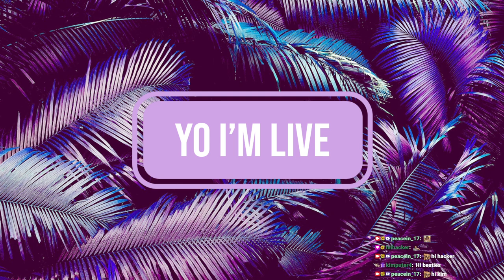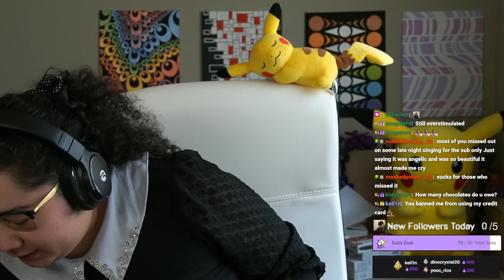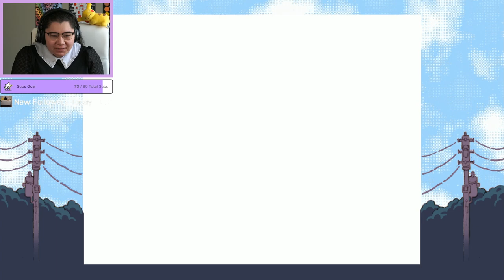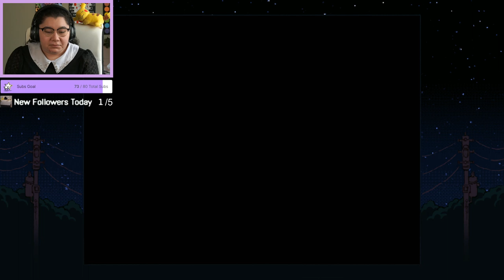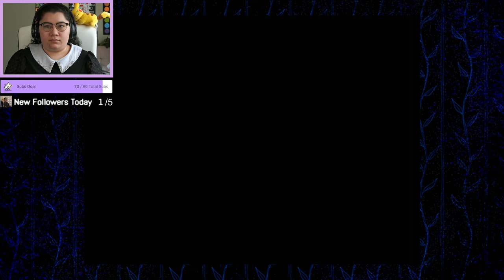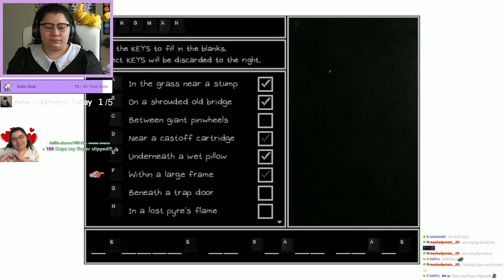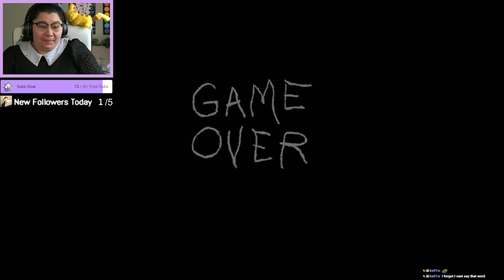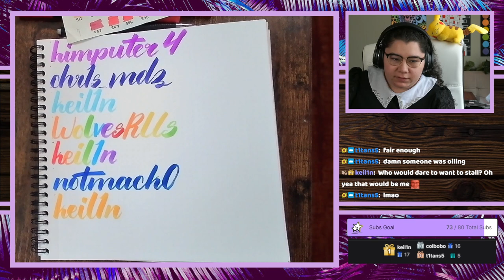2/22/23 will I make it out alive? - Omori Blind Playthrough!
Time Stamps
00:00:00 Starting Soon
00:05:19 Intro
00:12:00 Omori
03:23:00 Thanking Subs Calligraphy